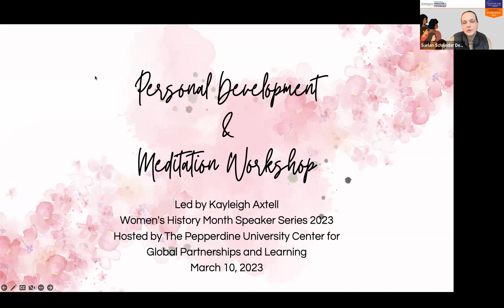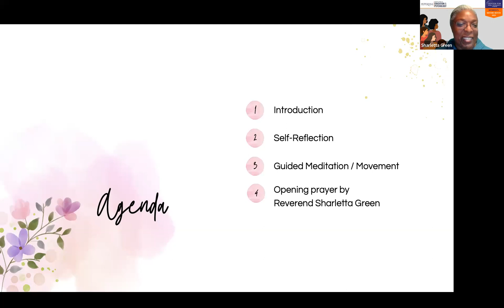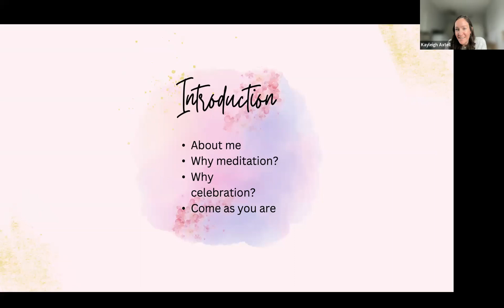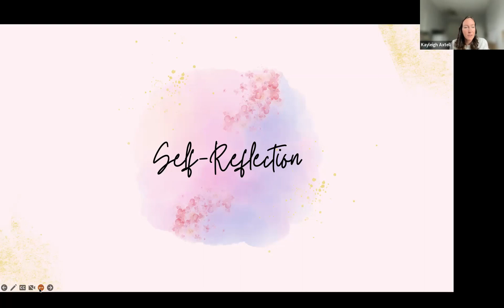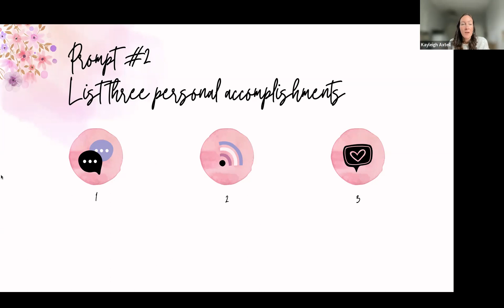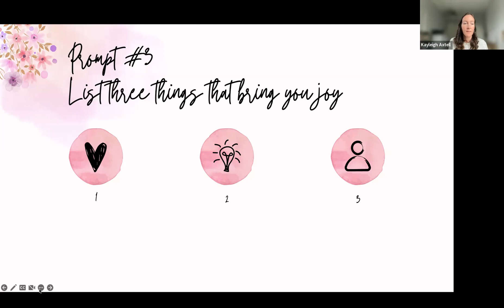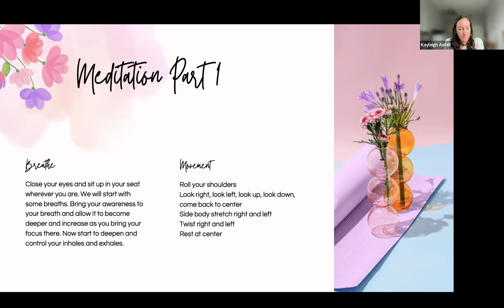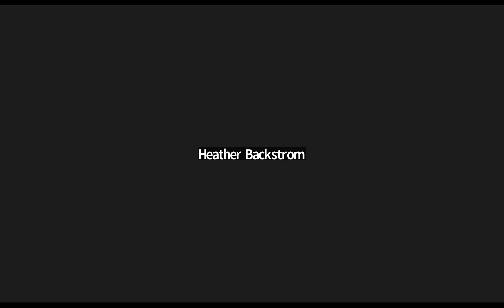WHM Speaker Series 2023 featuring student speaker, Kayleigh Axtell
Kayleigh started her Ph.D. in Global Leadership and Change at Pepperdine University in August 2020. Her area of research is focused on women in leadership with an emphasis on military service members and law enforcement. She is passionate about empowering women to succeed through her research and teaching roles.

In her pursuit of health and wellness, Kayleigh started exploring yoga and meditation and has guided yoga in different capacities for the last 7 years.

Outside of her studies, Kayleigh spends time traveling, seeking out good coffee, and visiting with her little nieces and nephews. In celebration of Women's History Month, we will take 30 minutes together to acknowledge and celebrate our personal successes through a brief personal development and meditation experience. This session will include guided meditation, time for self-reflection, and optional gentle seated movement. We hope you will join us for this centering and celebratory time!